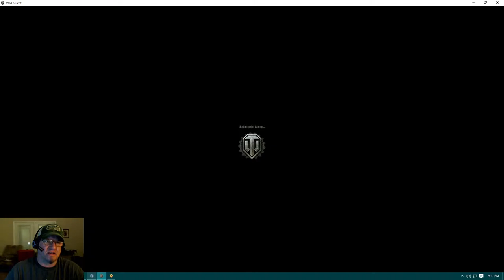World of Tanks: Clan Wars: Overlord-ORDER-Edge_OF_Insanity